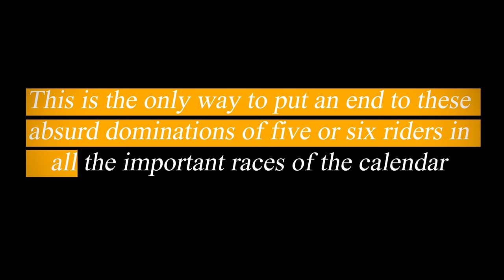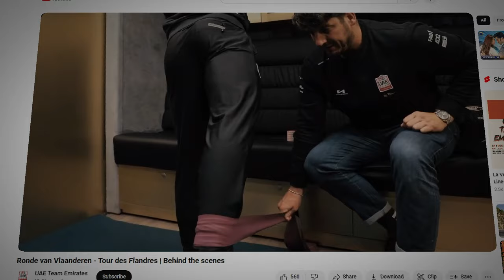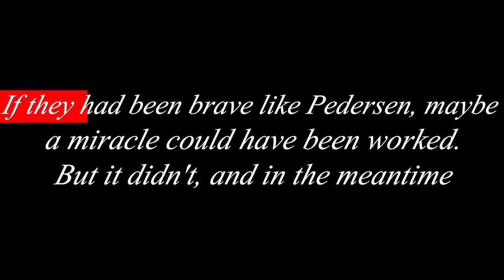MVDP's Clean Secret to Destroy Doping Records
Mathieu Van der Poel Tour of Flanders 2024 is one of the biggest animal acts ever seen at a cycling monument. No doping, totally clean, MVDP has swept Luca Mozzato, Antonio Morgado or Mads Pedersen to, with the absence of Wout Van Aert Crash, crush all his rivals. We know he is not in Itzulia 2024 against Primoz Roglic, Jonas Vingegaard, Remco Evenepoel or Juan Ayuso, but he can certainly be in Paris Roubaix 2024 as a potential winner. The world champion is unstoppable, and even if his domination is boring, his racing, can be fun.